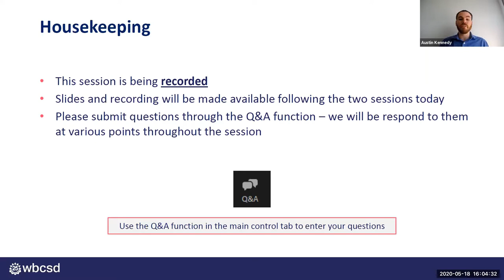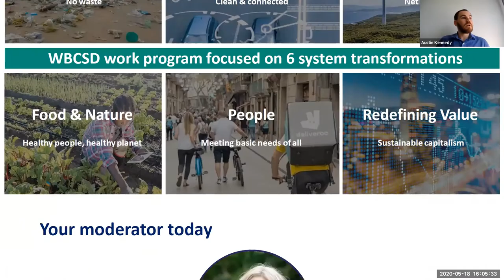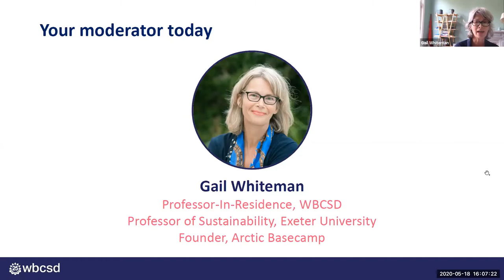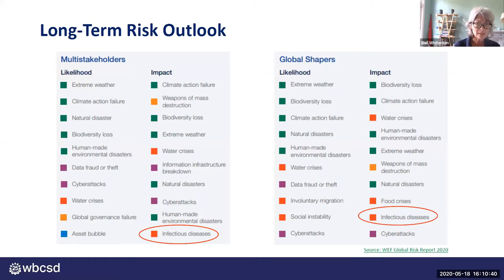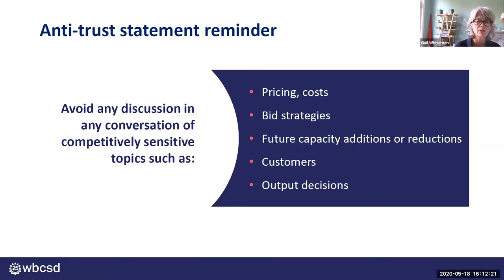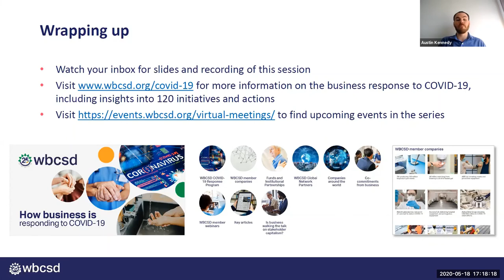Responding to business disruption - Session 2